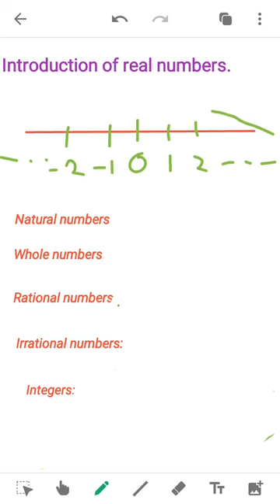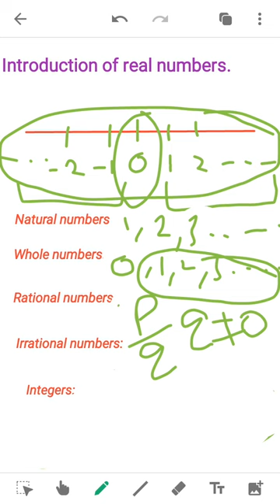Real numbers 2020| class 9,10 real numbers | introduction of Real numbers| Full guide in hindi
In this video, we will give you a basic introduction of real numbers. Real numbers full guide in hindi. Very useful concept of mathematics. In this video lecture, we will provide you basic introduction about real numbers which will be easy to memories.
this video is for mathematics only.
real numbers class10 basic introduction and basic knowledge we will provide you in this video.

Real numbers
rational numbers
irrational numbers